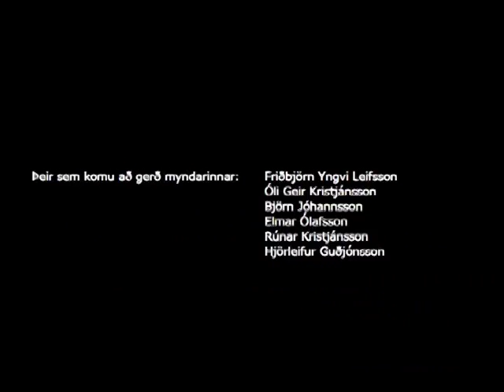Atvinnumenn Réttó - Björn Jóhannson [Trailer]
Vorverkefni í Réttarholtsskóla 2009.
Óli Geir, Friðbjörn, Elmar, Rúnar, Björn, Hjörleifur